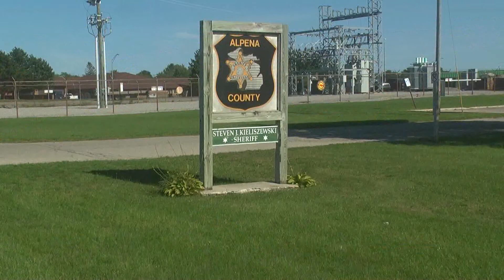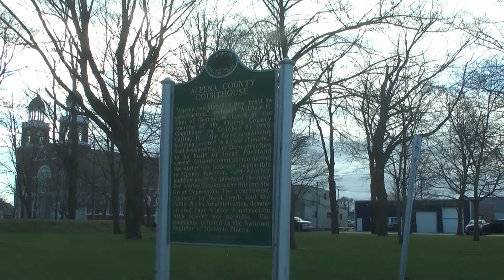Salt Meth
Continuing Coverage